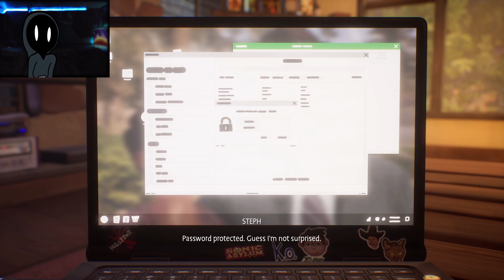The Truth About Gabe's Death | Life Is Strange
We Finally are confronting Diane about Gabe's death. will she crack and tell use what her and Typhon have done, or hold out insisting it was nothing but an accident?